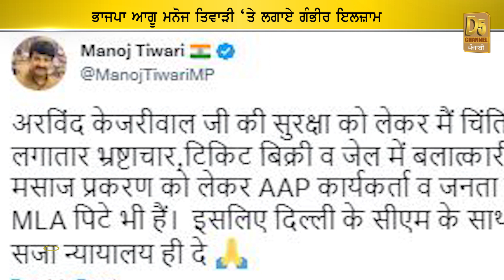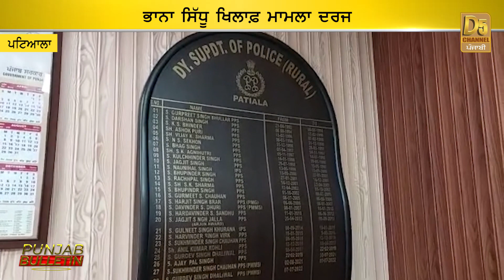Punjab Bulletin : ਕਿਸਾਨਾਂ ਤੇ ਸਰਕਾਰ ਵਿਚਕਾਰ ਬਣੀ ਸਹਿਮਤੀ, ਸ਼੍ਰੋਮਣੀ ਅਕਾਲੀ ਦਲ ਦਾ ਸੂਬਾ ਸਰਕਾਰ ‘ਤੇ ਨਿਸ਼ਾਨਾ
ਕਿਸਾਨਾਂ ਤੇ ਸਰਕਾਰ ਵਿਚਕਾਰ ਬਣੀ ਸਹਿਮਤੀ
ਸ਼੍ਰੋਮਣੀ ਅਕਾਲੀ ਦਲ ਦਾ ਸੂਬਾ ਸਰਕਾਰ ‘ਤੇ ਨਿਸ਼ਾਨਾ